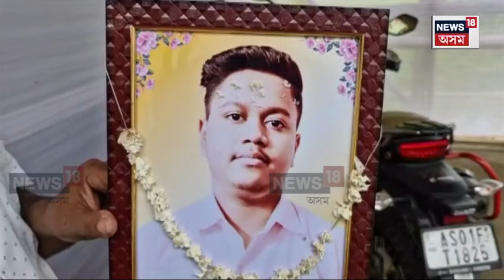Nagaon News : চাৰিদিনৰ পূৰ্বে হেৰুৱাইছিল পুত্ৰক , আজি পৰীক্ষাৰ ফলাফল পাই ভাগি পৰিছে পৰিয়াল N18V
উচ্চতৰ মাধ্যমিক চূড়ান্ত পৰীক্ষাত পুত্ৰৰ সফলতাই শোকদগ্ধ কৰিছে নগাঁৱৰ কঠিয়াতলীৰ এটা পৰিয়ালক। কাৰণ চাৰিদিন পূৰ্বে এক শোকাৱহ পথ দুৰ্ঘটনাত প্ৰাণ হেৰুৱাইছিল মেধাৱী ছাত্ৰজনে। নগাঁৱৰ কঠিয়াতলীৰ ৰমেন বিশ্বাসৰ ঘৰত উঠিছে কান্দোনৰ ৰোল। নগাঁৱত নীটৰ পৰীক্ষা দি ঘৰলৈ ওভতাৰ পথত পানীখাইতিত দুৰ্ঘটনাত মৃত্যু হৈছিল ৰমেনৰ।